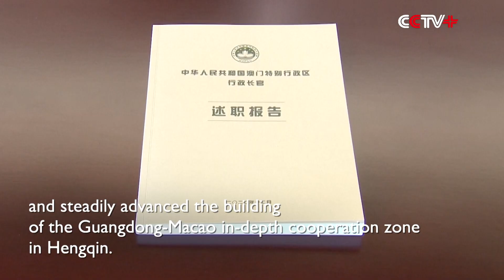President Xi Hears Work Report from Macao SAR Chief Executive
Chinese President Xi Jinping on Friday met with Chief Executive of the Macao Special Administrative Region (SAR) Ho Iat Seng and heard a report by Ho on Macao's current situation and the Macao SAR government's work.